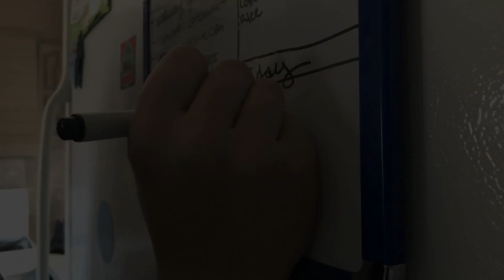Cleaning & Decorating for Christmas Company | Day 23 Vlogmas 2019 | Rent To Grown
In this super short vlog, I tried to bring you with me as I cleaned and decorated my house but I failed miserably! Oh, well. We all get a bit of a pass this time of the year, right? Merry (early) Christmas, everyone!